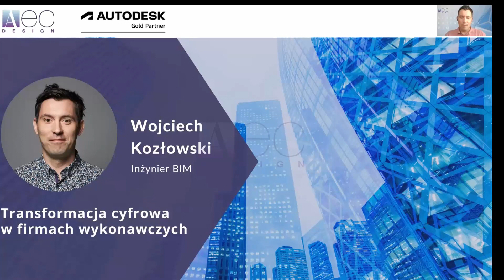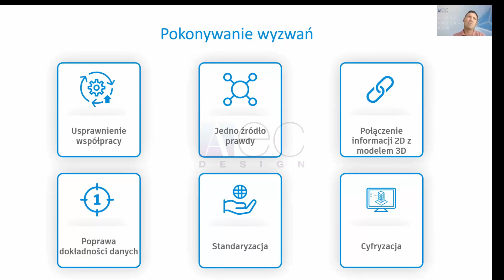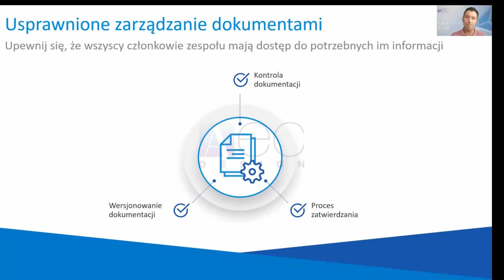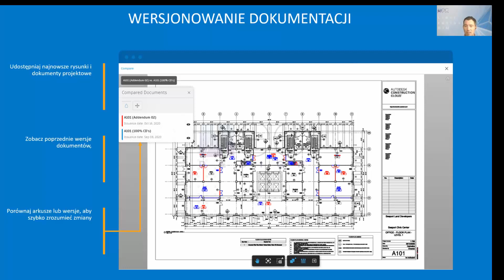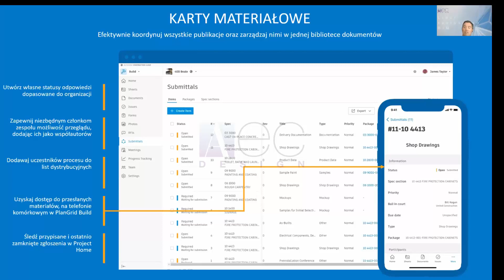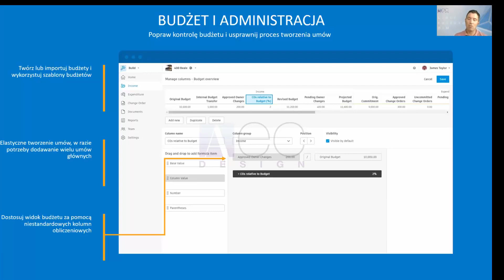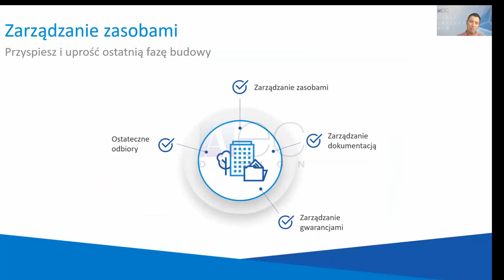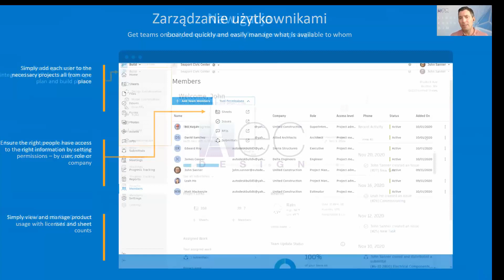Transformacja cyfrowa w firmach wykonawczych usługa BIM360